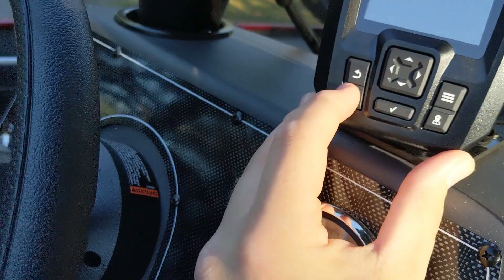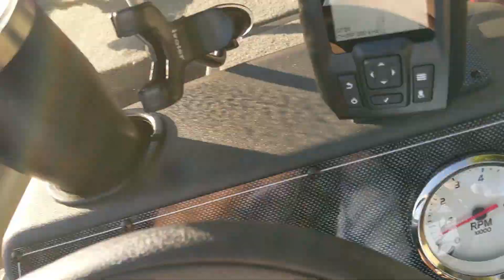Bass Tracker Classic XL - Morning on the Lake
- We took the Bass Tracker Classic XL out for a morning fishing trip on the lake. Got some great video of running the boat with a little fishing at the end. The water glass and it was such a peaceful morning. Hoping to make some full-on fishing videos in the future! Boat performed beautifully, it was a true pleasure to cruise around in.